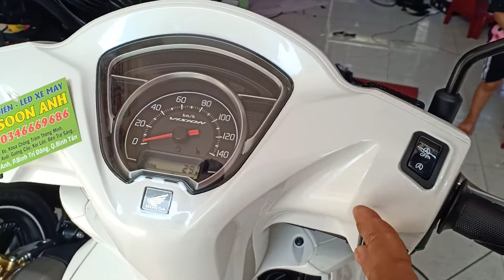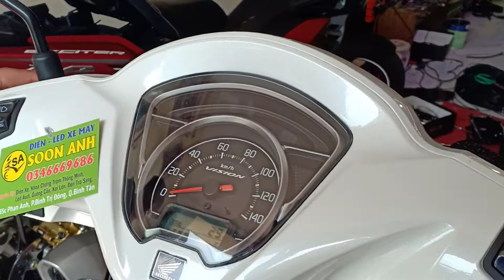VISION 2021 LẮP BÓNG ĐÈN KENZO V8S. TẮT MỞ ĐÈN CHIẾU SÁNG.độ đèn xe máy soon anh 0346669686